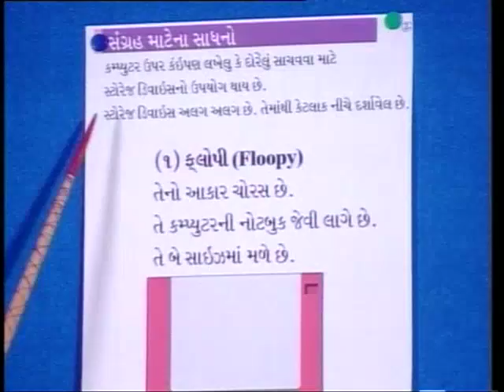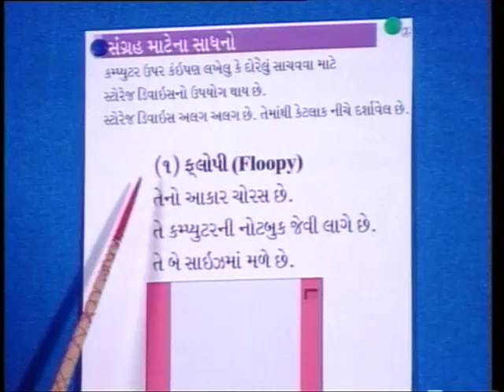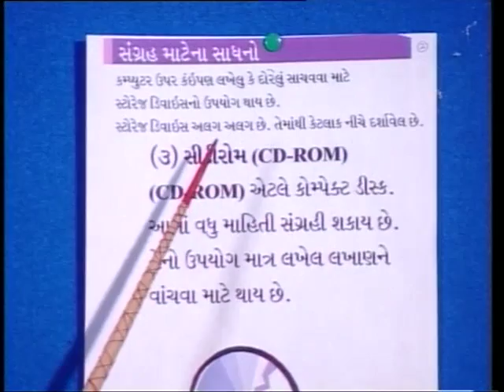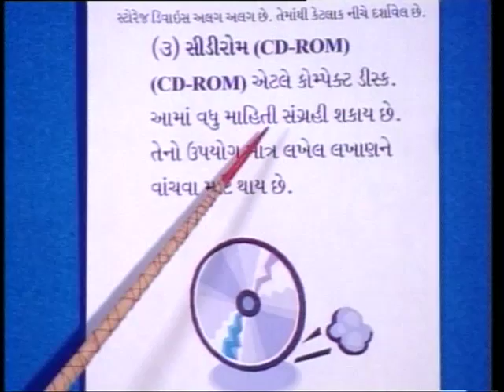Introduction to Computer 02/કંપ્યુટર પરિચય_02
કમ્પ્યુટર પરિચય ભાગ-2 મા માહિતી સંગ્રહ ઉપકરણો પર એક કાર્યક્રમ છે, જે માહિતી સંગ્રહ ના ઉપકરણો નું વર્ણન, પ્રકારો, માળખું અને કાર્યોને આવરી લે છે.